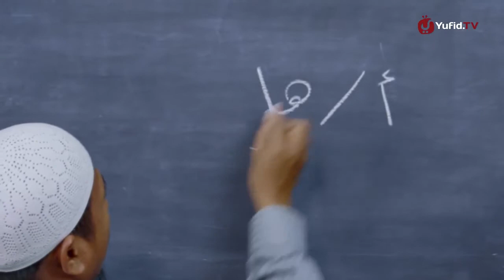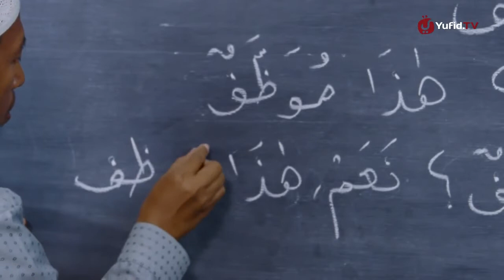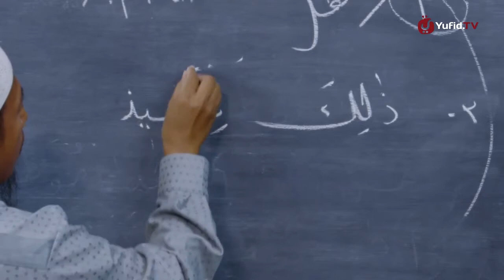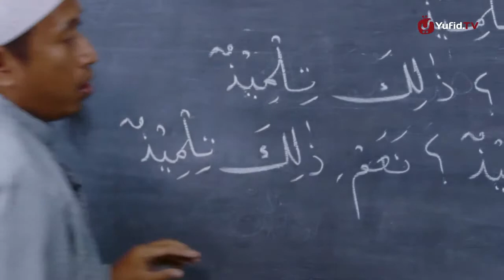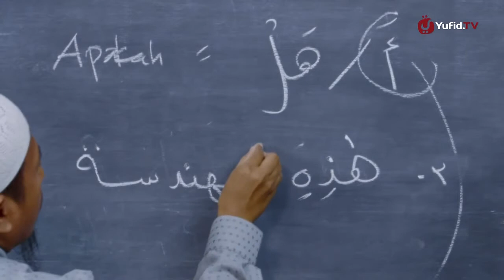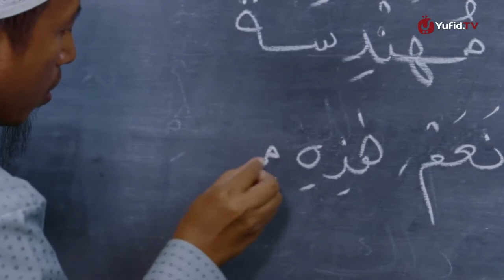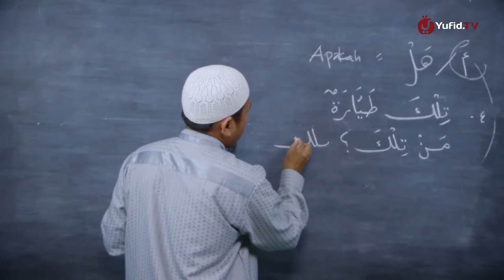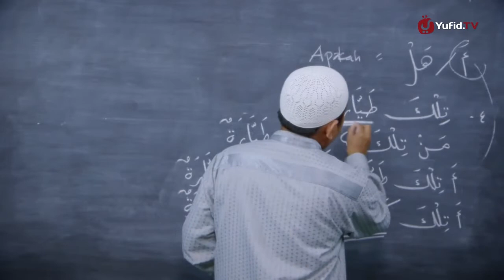Belajar Bahasa Arab (06) - Contoh (Isim Istifham - ْأَ - هَل) - Ustadz Hamdan Hambali